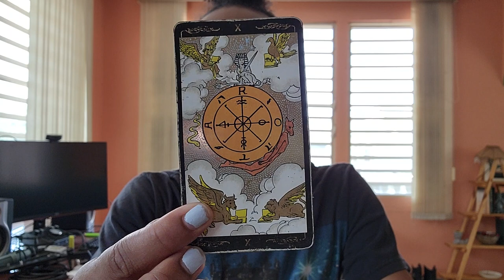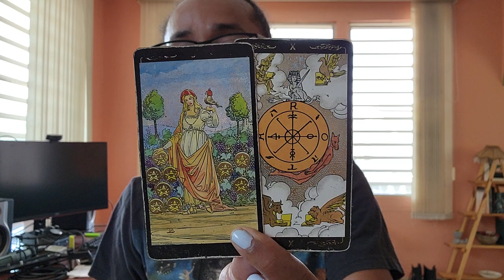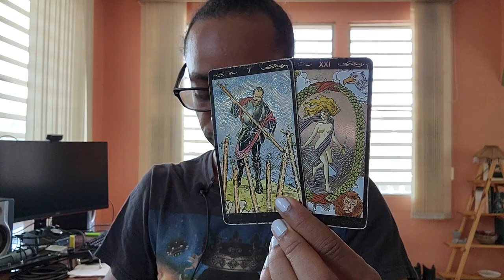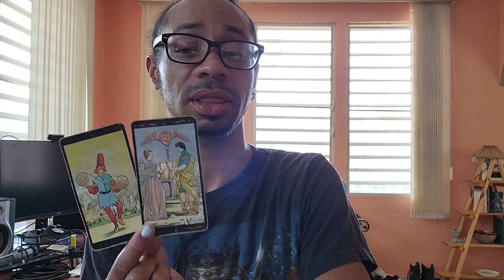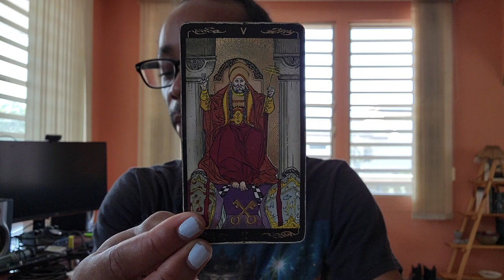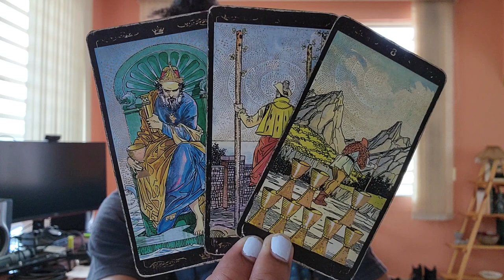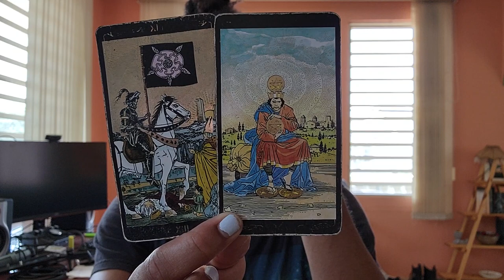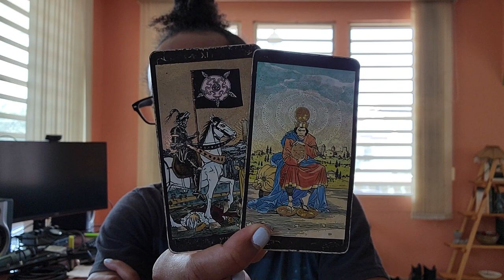♎Libra♎ ~ You've Outgrown This Relationship - October 2022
30 min - $65
60 min - $130

Available oracle decks:
~Crystal Mandala
~Sacred Rebels